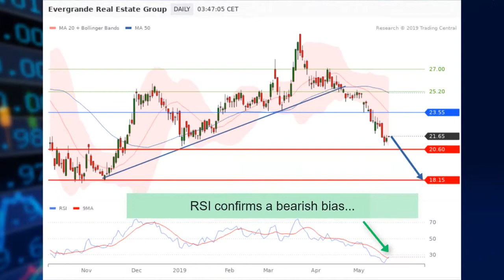China Evergrande (3333-HK) - Downside Target HK$18.15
While the U.S.-China trade dispute weighed on the global economic outlook, domestically, Bloomberg Intelligence said a resurgence of aggressive land bidding could result in more property cooling measures in some Chinese Cities. China Evergrande share price remains on the downside. Below key resistance at HK$23.55, downside targets at HK$20.60 and HK$18.15.